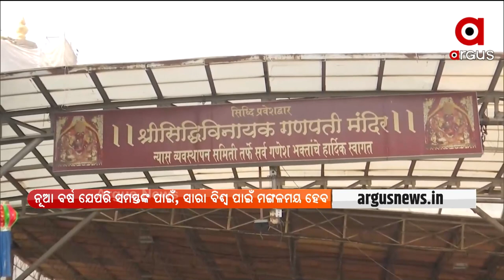ନୂଆ ବର୍ଷ, ନୂଆ ଆଶା, ନୂଆ ଭରସା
ନୂଆ ବର୍ଷ, ନୂଆ ଆଶା, ନୂଆ ଭରସା । ନୂଆ ବର୍ଷ ୨୦୨୨କୁ ଦିବ୍ୟକୃପା ଦ୍ବାରା କିପରି ଭଲରେ କଟେଇ ହେବ ସେଥିପାଇଁ କେବଳ ମନ୍ଦିର ବା ଦେବାଳୟ ନୁହେଁ ବରଂ ଅନ୍ୟ ଧର୍ମପୀଠମାନଙ୍କରେ ଦେଖିବାକୁ ମିଳିଛି ଶ୍ରଦ୍ଧାଳୁଙ୍କ ଭିଡ଼ । ଦିବ୍ୟ କୃପା ଦ୍ବାରା ମହାମାରୀ କୋପରୁ ମୁକ୍ତି ମିଳିବାପାଇଁ ଶ୍ରଦ୍ଧାଳୁମାନେ ନିଜ ନିଜ ଧର୍ମବିଶ୍ବାସ ଅନୁସାରେ ପ୍ରାର୍ଥନା କରିଛନ୍ତି ।